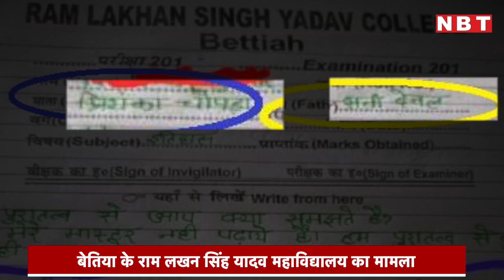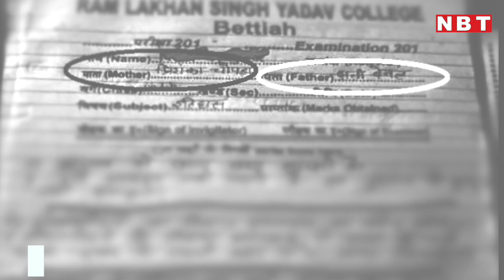छात्र की कॉपी में Priyanka और Sunny Deol का नाम | Bettiah Intermediate Centup Exam Paper Viral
बॉलीवुड अभिनेत्री प्रियंका चोपड़ा और सनी देओल का बेटा बिहार के बेतिया में इंटरमीडिएट की पढ़ाई कर रहा है। जी हां बेतिया के एक छात्र ने अपनी कॉपी में कुछ ऐसा लिख दिया जिसके बाद सोशल मीडिया पर वो कॉपी वायरल हो गई।